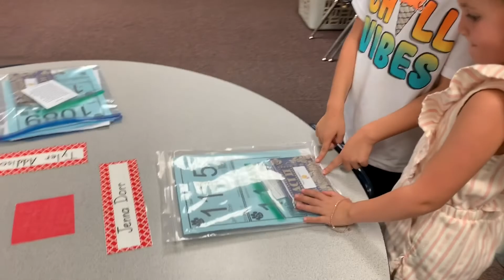Back To School Meet & Greet!!!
I have a kindergartener & first grader this year! What about you?

They are growing up so fast!! 😭